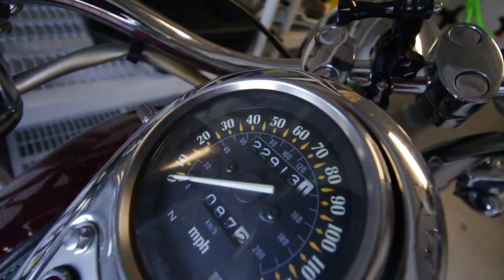I BROKE MY MOTORCYCLE (2001 Kawasaki Vulcan 800)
Today's video is a number of times I filmed and never edited the videos. Thats why my hair is 3 different lengths. Enjoy.